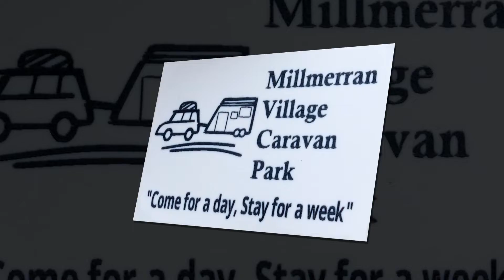Millmerran Village Caravan Park - Studio Cabin by Peter Bellingham Photography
Millmerran Village Caravan Park - Studio Cabin